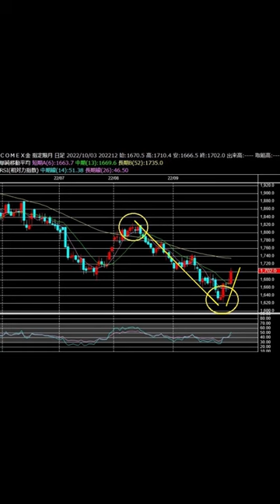ドル建て金の戻りは何処まで？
Amazonにて発売中！
『マーケットから退場させられる前に読んでおきたい本』：
『損をしてから読む、獲る相場』：

※当動画は利益を保証するものではありません
個人的な相場観を独り言のように述べさせて頂いているに過ぎません
投資はご自身の判断で、自己責任において行って下さい